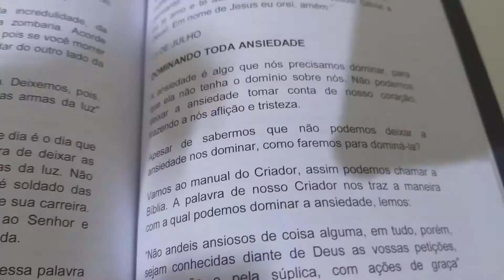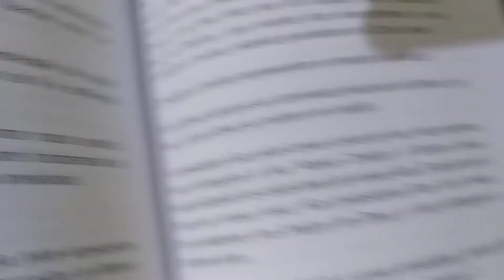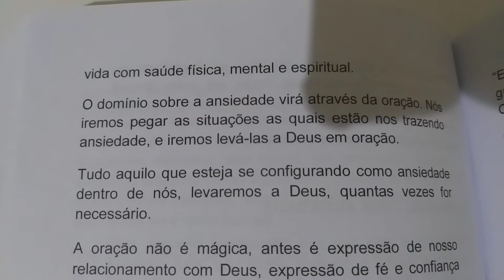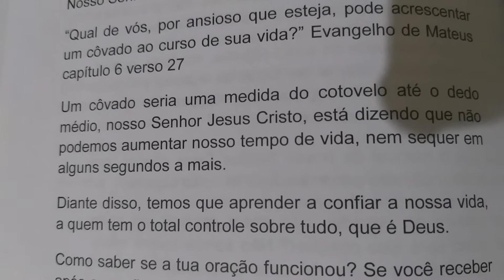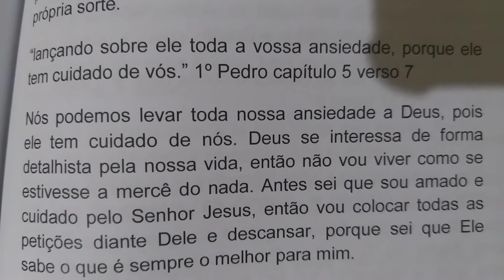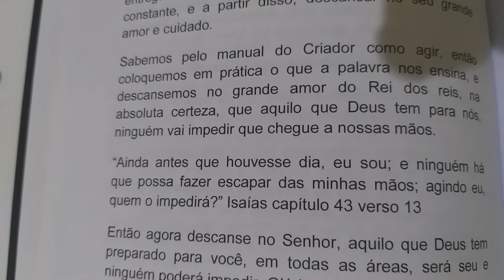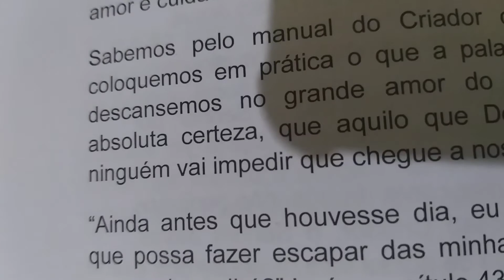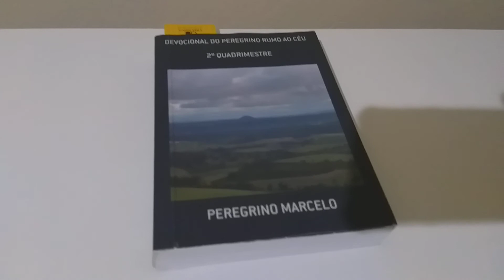Devocional do Dia Tema: Dominando toda ansiedade